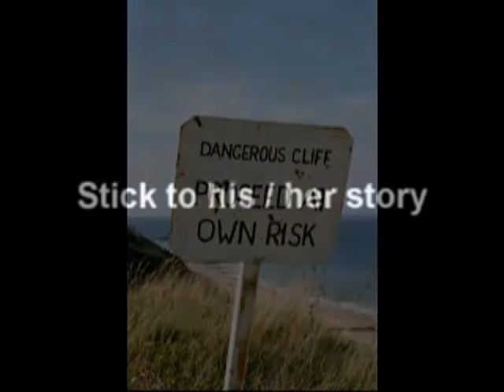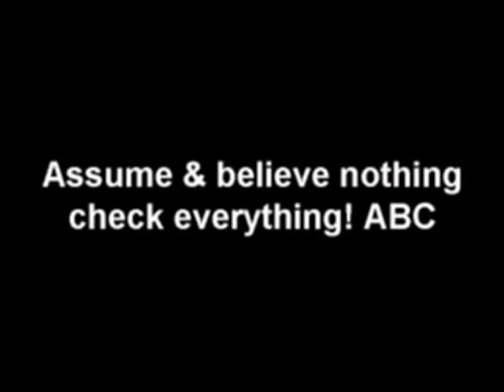Fraud Investigation Australian Security Academy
Retro Academy Fraud Video

How to become a Government Investigator?
How to become a Government inspector?
Australian Security Academy
RTO30547  PSP40316 - Certificate IV in Government Security
RTO30547  PSP40416 - Certificate IV in Government Investigations
RTO30547  PSP50416 - Diploma of Government Investigations
RTO30547  PSP50716 - Diploma of Fraud Control
RTO30547   PSP60116 - Advanced Diploma of Government (Workplace inspection/ Investigations/Fraud control